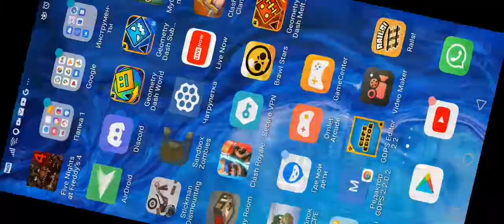8 марта 2022 г.